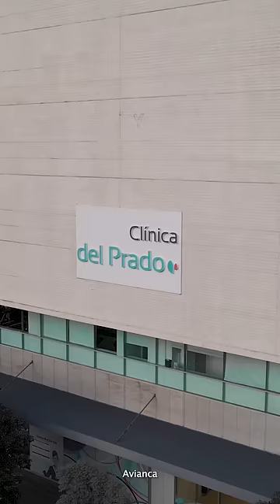¡Rompamos los mitos, ahora tienes tu mejor motivo para viajar mamá!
Junto a la @clinicadelprados.a.s1868 celebramos el Día de las Madres con todas las mamás, 🤱🏻😍 en especial con aquellas que han sentido por vez primera esta experiencia indescriptible. 👶🏻❤️